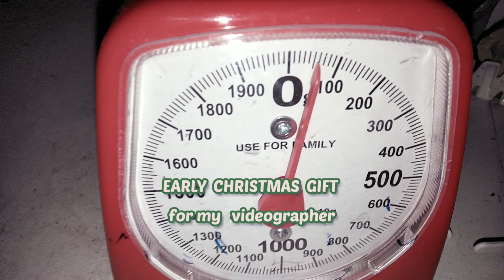SURPRISE X-MAS GIFT SA VIDEOGRAPHER KO, Real me 6i ATBP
REALME 6i, early christmas gift